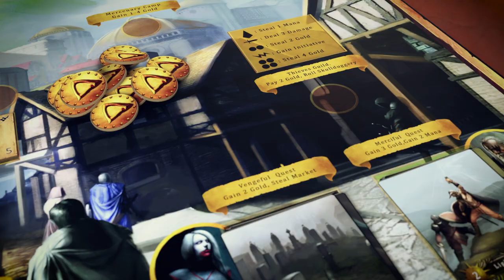Theosis Godslayer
Theosis: Godslayer is a mini expansion to the core game "Theosis" with an amazing huge miniature.